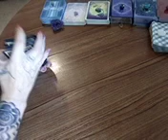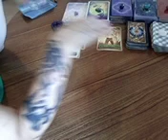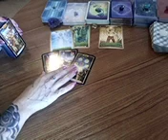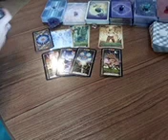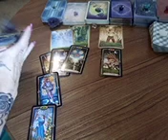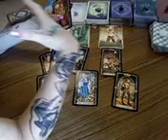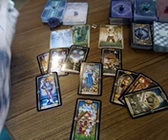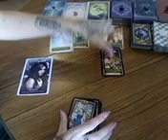Gemini -💋Jumping Hoops To Be With You-💝*End of April*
Hello my loves! Welcome to your online zodiac tarot reading.

Private readings may be requested via following links

All readings now $45

Text your name, zodiac and question briefly, without too much information.

Likes Subscribes and Comments help get my videos out there, so more people can see them.

I really want to say a heartfelt Thankyou xxxxx to all my subscribers for helping my channel grow.

To check out your planets and signs, go to astrocafe or your favorite astro site and fill in your birth details to have a look at your other dominant signs.

Donations help me in so many ways, and show me the support that is so very welcome.

Stay in love, peace and light -( or darkness, which ever you prefer )-my gorgeous one. xxxxxx